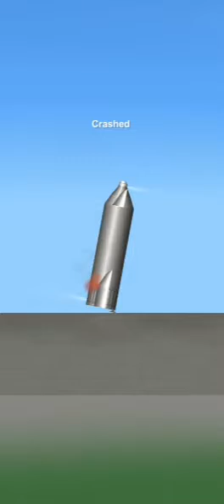Not a Rickroll